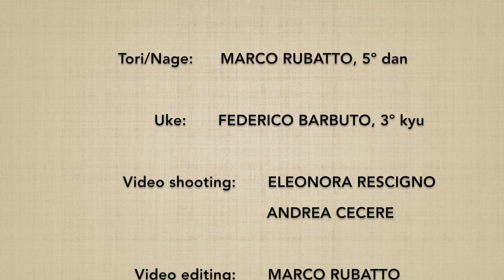Ushiro ryokatadori KOKYUNAGE 3 - Marco Rubatto